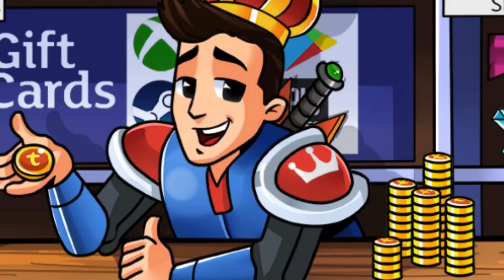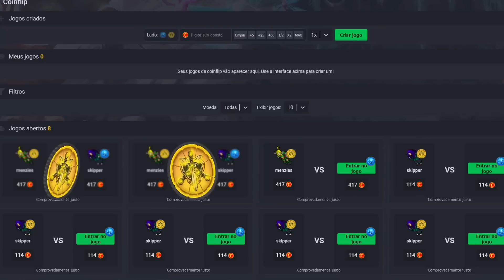PLAYER LEVEL 8 FAZ O INACREDITÁVEL E SALVA DUKOTH DA MORTE... | KATHY E O SUPREMO CUBO TibiaDino 🦖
Seja membro deste canal e ganhe benefícios. A partir de R$4,99 você automaticamente participa de sorteios semanais de 250 tibia coins. O sorteio será realizado ao vivo pelo instagram através da plataforma de sorteios online. Se você for membro, teremos acesso ao NOME de sua conta que será vinculada a um número (tudo será mostrado ao vivo), caso seu número for sorteado, entre em contato conosco pelo grupo exclusivo de membros do whatsapp, pelos comentários ou por nossa conta no instagram que enviaremos as coins! Boa sorte!!!

Be a member of this channel and gain benefits. From less than US1,00 you automatically participate in weekly draws of 250 tibia coins. The draw will be held live on Instagram via the online raffle platform. If you are a member, we will have access to your account NAME which will be linked to a number (everything will be shown live), if your number is drawn, please contact us through the exclusive group of whatsapp members, through the comments or through us on instagram that we will send the coins! Good luck!!!

➔ @tibiadinoclips [[INSTAGRAM]]

USE OS LINKS ABAIXO PARA AJUDAR O CANAL!!!

🪙 TIBIA COINS E MUITOS OUTROS PRODUTOS É NO REI DOS COINS 🪙

🪙 FAÇA SUAS APOSTAS E GANHE MUITO DINHEIRO! 🪙

00:00 - KATHY E JOGADAS
02:31 - Rei dos Coins & Tibiablackjack
03:16 - COMPILAÇÕES

🪄 Quer divulgar sua live e aparecer em vídeos do canal? Nossa intenção é ajudar todos streamers de tibia e criadores de conteúdo de tibia em geral. Envie uma mensagem nos comentários ou na nossa conta do instagram (@tibiadinoclips). Seu conteúdo será avaliado e poderá ser usado para nos próximos vídeos!

🪄 Want to publish your live and appear in channel videos? Our intention is to help all tibia streamers and tibia content creators in general. Let a message on comments or in our instagram account (@tibiadinoclips). Your content will be evaluated and can be used for future videos!

Trilha Sonora com direitos do Autor.